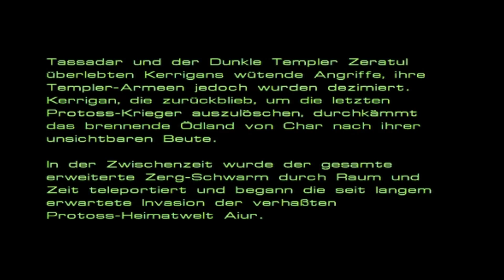StarCraft #042 [LetsPlay][HD][GER] - Viel zu tun liegt vor uns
INFO:
StarCraft

Studio  Blizzard
Publisher         Blizzard
Veröffentlicht März    1998 Hauptspiel
          Dezember  1998 AddOn
Plattform         Windows / MAC / N64
Genere  Echtzeit Strategie

Mein System:
Acer Aspire M3800
Intel Core 2 Quad Q8300 @ 2.50 GHz
Samsung, DDR3-1066 CL 7 6 GB RAM
ATI Radeon HD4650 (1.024 Megabyte)/600 MHz/500 MHz

Aufnahme         Hauppauge HD PVR 2 Gaming Edition
Bearbeitung Adobe Premiere CS4